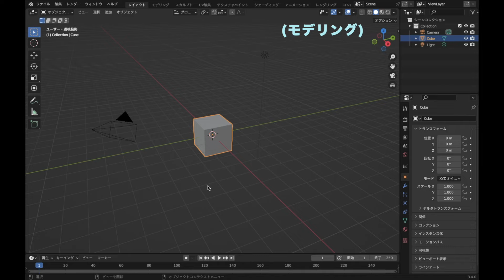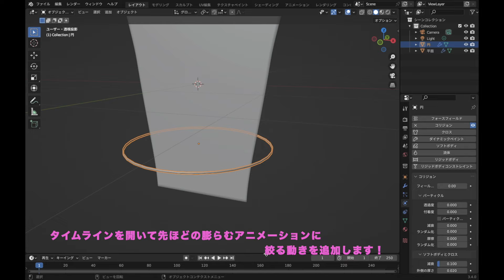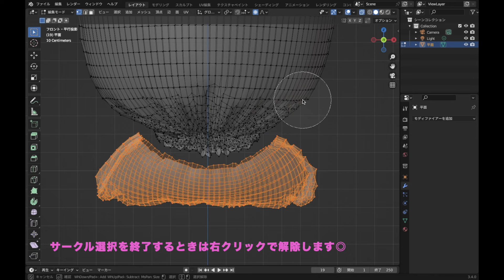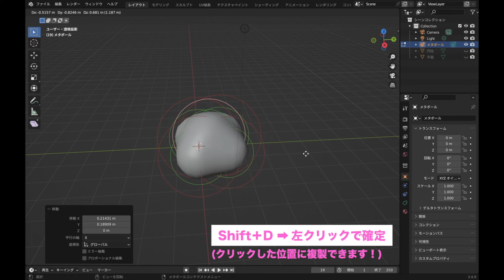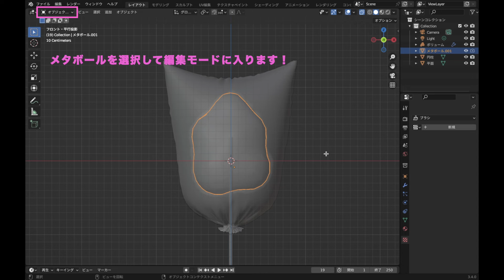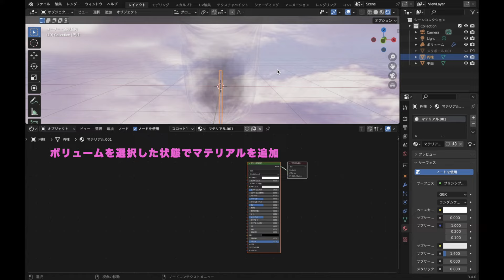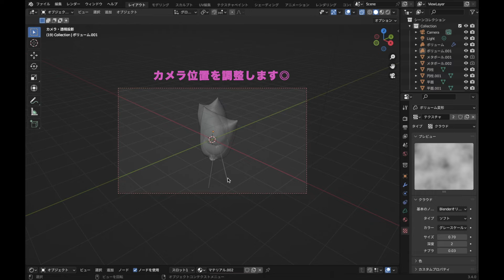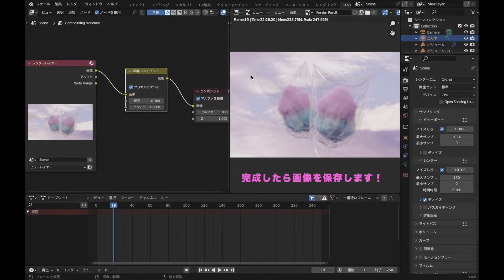初心者向け【blender】 ブレンダーで簡単にわたあめのモデリング ショートカット字幕付き【Cycles】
動画は一時停止しながら自分のペースで作ってみてください😀
※ blender3.4を使用しています。

モデリングの工程が楽しいチュートリアル動画です！

わたあめの袋のリアルなビニール素材やわたあめのグラデーションなど簡単に
マテリアルが作れちゃうのでぜひ参考にしてみてください！

まだまだ初心者なので伝えきれていないところもあると思いますが、やさしいコメントいただけると嬉しいです！

00:00　オープニング
00:08　モデリング
14:26　ワールドの設定
15:03　マテリアルの割り当て
18:56　カメラの設定
20:36　ライティング
21:28　コンポジティングの設定
23:42　エンディング

🎶Music